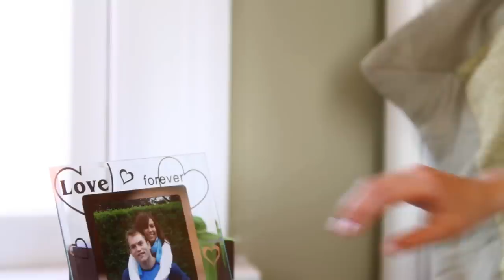Danika & the Jeb, Lock Me In Tonight (Official Music Video)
Welcome to Danika & the Jeb!

We are so glad you're taking a few minutes to listen to our music. We call our music Acoustic Pop Soul... a blend of modern pop, mixed with soul, blues, country, and folk music.

Often times, people say we sound like if Norah Jones and Eric Clapton got together and performed acoustic music! We just try and make the best music we can.

We would love to come perform in your city!

Watch live streaming shows every Tuesday and Saturday
at 1pm/7pm CDT (6pm/12am GMT). Stop by and watch!

We release early access videos, music, and behind-the-scenes content on the 1st and 15th of every month. Check it out here!!

We have cd's, t-shirts, jewelry, and more at our shop.

Thanks again,
Danika & the Jeb

Lock Me In Tonight Music Video 2010

Crew:

Steve McClean, director | Jamee Bosworth, producer | Rob Witt, DP | Annlee Flick, Wardrobe Stylist | Missy Croquart, Hair/Make-up | Steve McClean, Editor | 2010